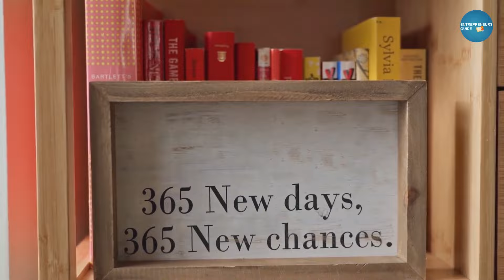Unfu*ck Yourself -The Book that will change your life Forever Audiobook summary in Hindi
Joining the ranks of The Life-Changing Magic of Not Giving a F*ck, The Subtle Art of Not Giving a F*ck, You Are a Badas*, and F*ck Feelings comes this refreshing, BS-free, self-empowerment guide that offers an honest, no-nonsense, tough-love approach to help you move past self-imposed limitations.

Are you tired of feeling fu*ked up? If you are, Gary John Bishop has the answer. In this straightforward handbook, he gives you the tools and advice you need to demolish the slag weighing you down and become the truly unfu*ked version of yourself. ''Wake up to the miracle you are,'' he directs. ''Here's what you've forgotten: You're a fu*king miracle of being.'' It isn't other people that are standing in your way, it isn't even your circumstances that are blocking your ability to thrive, it's yourself and the negative self-talk you keep telling yourself.

In Unfu*k Yourself, Bishop leads you through a series of seven assertions:

I am willing.
I am wired to win.
I got this.
I embrace the uncertainty.
I am not my thoughts; I am what I do.
I am relentless.
I expect nothing and accept everything.

Lead the life you were meant to have—Unfu*k Yourself.

Unfu*ck Yourself -The Book that will change your life Forever (English)
Unfu*ck Yourself -The Book that will change your life Forever (Hindi)